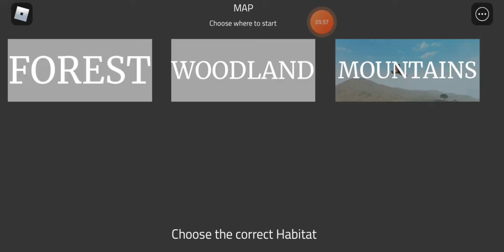the story of cassie the cassowary|holocene mobile|outside #18